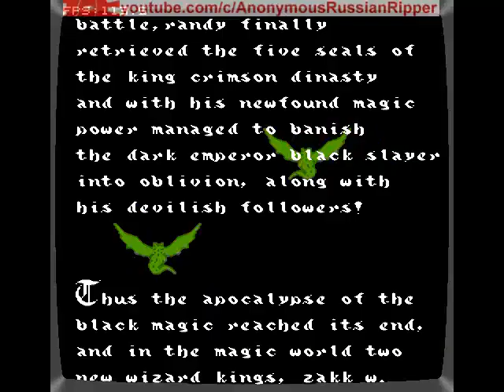Holy Diver NES 1989 Platform